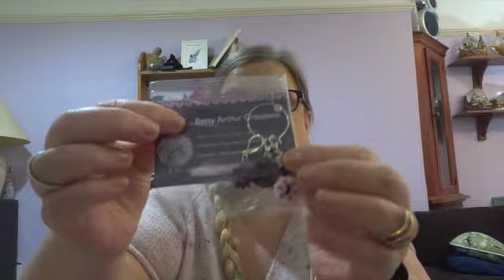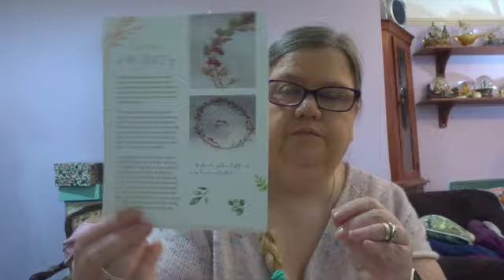scr1tno Knitting Project Episode 74 - Knitting and Castles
This video is about scr1tno Knitting Project Episode 74 -

Hello
Welcome to my knitting podcast episode! I am chatting about my works in progress, finished objects, makers and a bit about spinning.  The SCR1TNO knitting project was created as a way for me to keep track of all my works in progress back in 2017.  I have fewer outstanding projects now 2 years later but I still like to see my hobby as individual projects, so the name stuck!

Listed below are all the makers and patterns I mention during the show.  If I have missed any or if you have any questions at all, please email at and you can find me as scr1tno on instagram and Ravelry

All Projects are linked on my page on Ravelry which can be found here:

Music is: -

"The Calling" and “Beautiful Sunrise” and "The Beginning " "Tears of Joy"

Day 1 - Socks
Honey Bee Dance socks by Curious Handmade in Homespun House Yarn
Cat Bordhi Socks in Looking Glass Fibre Arts

Day 2 Gift Knitting

Day 3 Garment
Edie tee by Isabelle Kramer in Norah George Finished!

Day 4 Small Items/Crochet

Christmas Granny Square Blanket

Day 5 - Here comes the tips
Habitation Throw by Curious Handmade in Sherry Iris 20019 Advent

Day 6 Scrappy Projects

Northeasterly Blanket by Skeinanagans

Cosy Memory Blanket

Spinning

Unknown batt

Embroidery

The Stitchery Autumn Wreath

Journal

New My Era Journal

Happy Mail:
Lay Family Yarn
Bumbling Yarn

Exercise Video